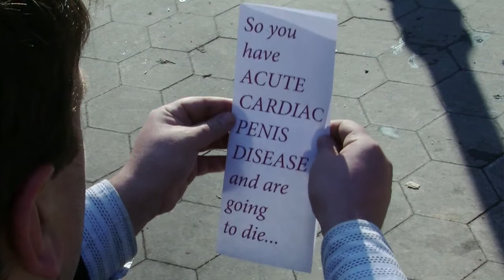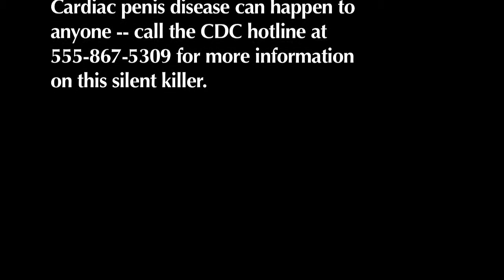The Diagnosis (ver. 2)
AmericanCaesar Enterprises presents Will Nunziata, Katrin Hier, Eric Stromsvold, and Janice Erlbaum in "The Diagnosis." Written/directed/edited by William K. Scurry Jr. Produced in conjunction with the New York Film Academy.